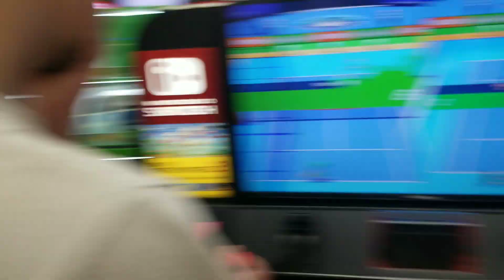Hangin With My Friends